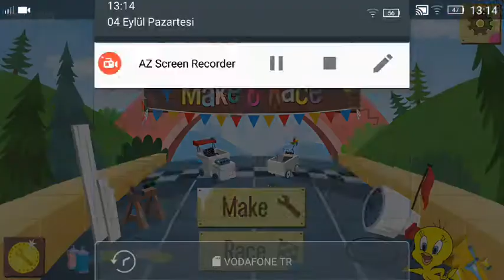Yap ve Yarış #1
Yeni Seri.